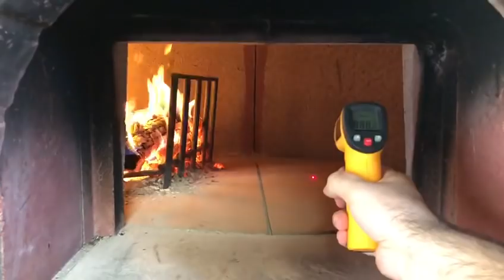Pizza Napoletana al metro by Wako RIggs - 1°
Pizza napoletana forno a legna